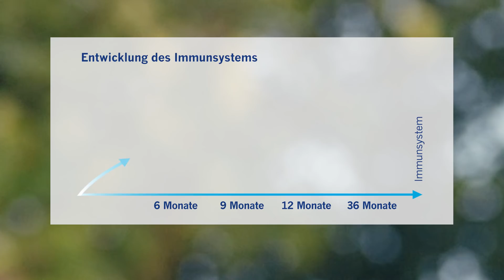Aptamil Kindermilch | Zur Unterstützung des Immunsystems*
Aptamil Kindermilch

WER SO AKTIV IST BRAUCHT EIN STARKES IMMUNSYSTEM*

Aptamil Kindermilch hilft als Teil einer gesunden Ernährung dabei, in den wichtigen Milch-Momenten des Tages eine altersgerechte Versorgung mit essenziellen Nährstoffen zu gewährleisten. Ob als Start in den Tag, am Abend oder zwischendurch bietet Aptamil Kindermilch eine gute Unterstützung für das Immunsystem* Ihres Kleinkindes ab 1 Jahr.

*Die Vitamine A, C und D tragen zur normalen Funktion des Immunsystems bei

Bei Fragen steht Ihnen unser Aptaclub Elternservice 7 Tage die Woche unter 0800 / 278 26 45 rund um die Uhr kostenlos zur Verfügung.